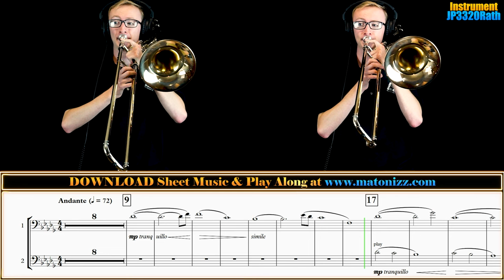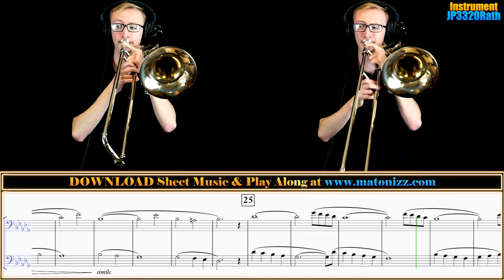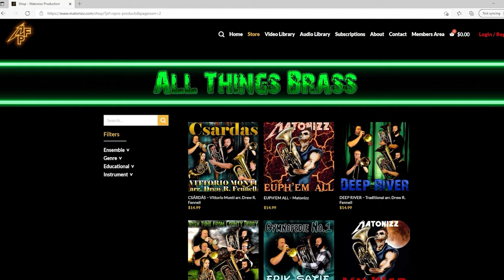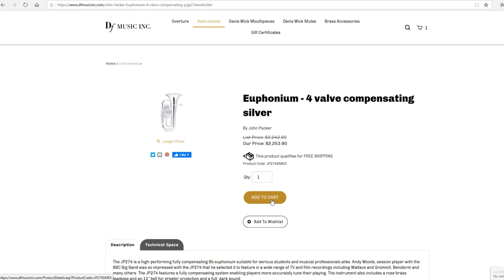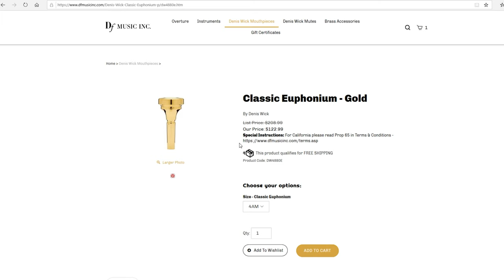TROMBONE DUET "Ave Maria" by Giulio Caccini. Sheet Music Play Along!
Happy Wednesday Family! We'd like to share a third version of the beautiful "Ave Maria" by Giulio Caccini, this time recorded as a Trombone Duet with Piano in Bb Minor by the talented Lukas Helsel. This arrangement comes in two keys of F and Bb Minor with Transposing Parts to cater to any instrument combination and range comfort. SHEET MUSIC & BACKING TRACKS Available for DOWNLOAD

Voldyne 5000:

0:00 - Ave Maria (Trombone Duet Bb Minor Version)
3:18 - Sheet Music Download
4:19 - Clearance Instrument SALE
4:53 - Thank You